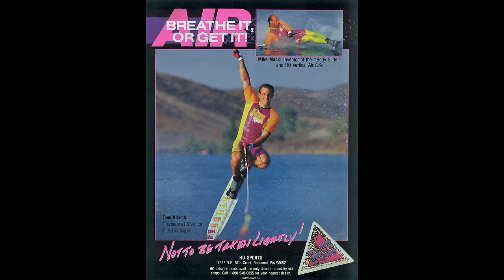Foil History : From the Godfather Himself!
Foiling and the adventure it offers is my favorite sport, on or off the water, because it's a whole new world! Foils are an entirely different feeling because they are one of the few things in the world where we get to ride a wing rather than a board. Dating back to the 1800's, foils go farther back in history than I ever considered! In my opinion, foils are the fastest growing watersport worldwide, and the technology is advancing even faster. But they started somewhere, so when I ran into my good friend Mike Murphy at a boat show and we both agreed that we needed to meet up and chat about some foil history. Tony Klarich's Florida house was the meeting point and the watersports gear and foils started coming out as well as the stories. The rest is history!